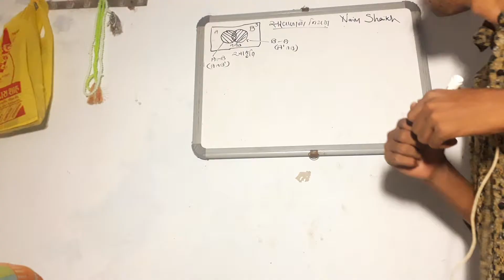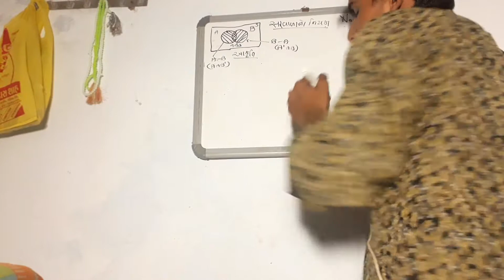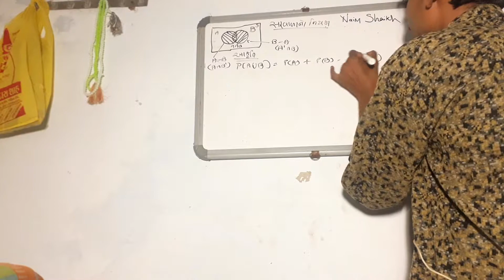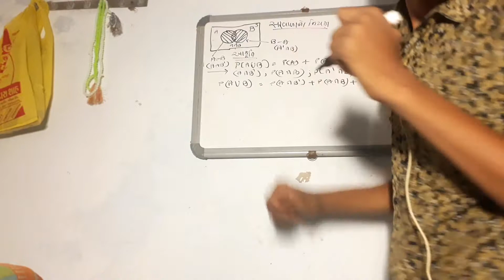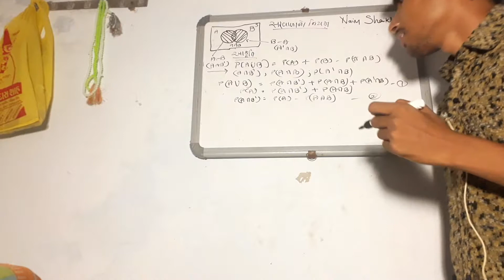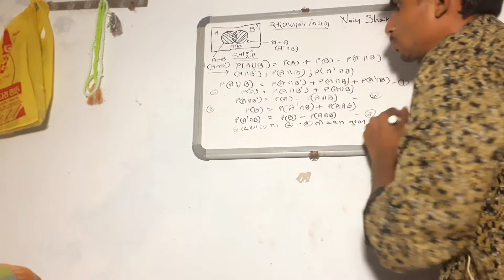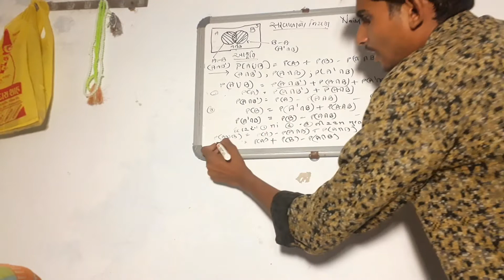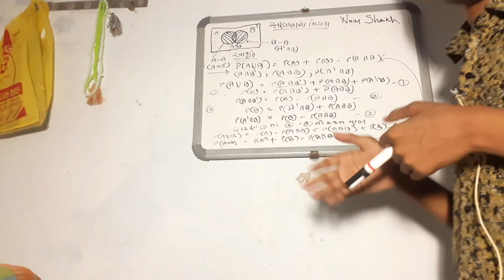Sambhavna no sarvada no niyam ||SU EDUCATION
B.com in statistic in sambhavna no sarvada no niyam